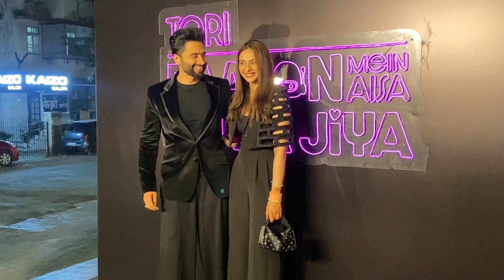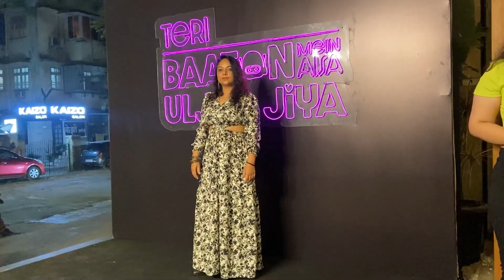JACKKY | RAKUL PREET SINGH | POOJA HEGDE AT SUCCESS PARTY OF TERI BAATON MEIN AISA ULJHA JIYA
Get ready for your daily dose of viral sensations and internet stars! Welcome to Viral Celebs, your one-stop shop for all things trending, from hilarious challenges and epic fails to heartwarming moments and musical marvels.

Exclusive interviews and behind-the-scenes peeks with your favorite viral celebs. We chat with the hottest names on the internet, giving you the inside scoop on their lives, inspirations, and future plans.
Hilarious compilations and reaction videos. We curate the funniest, most outrageous, and most relatable viral content, guaranteed to leave you in stitches.

Inspiring stories and uplifting challenges. We shine a light on the positive side of virality, showcasing individuals who are making a difference and spreading joy.